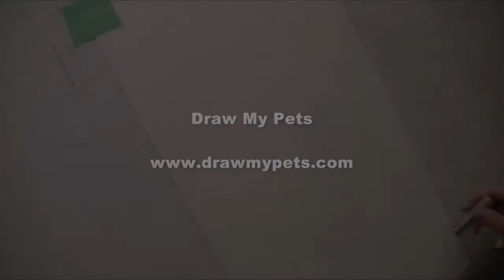Draw My Pets: Apollo